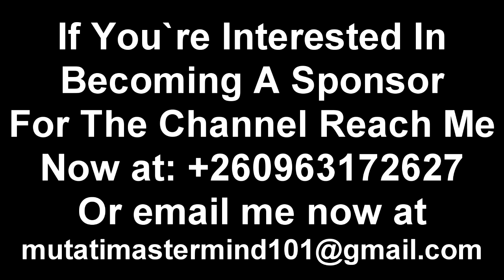Simon Mwewa Reacts to Speaker Nelly Muti Suspending 16 PF Members of Parliament “Watch the Entire Vi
Simon Mwewa Reacts to Speaker Nelly Muti Suspending 16 PF Members of Parliament “Watch the Entire Video”